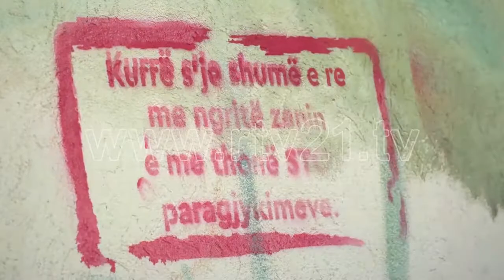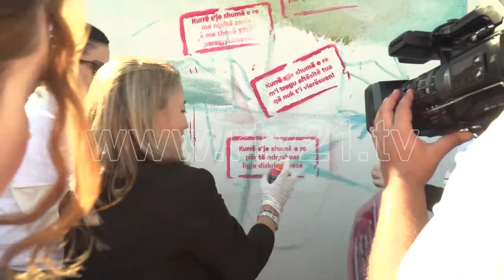MURALET NE PRISHTINE 11 10 2019